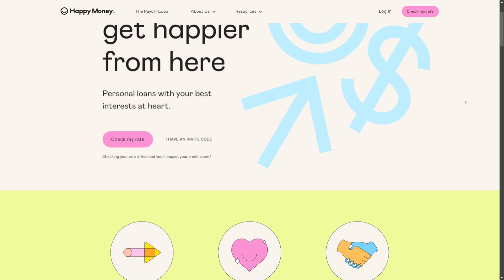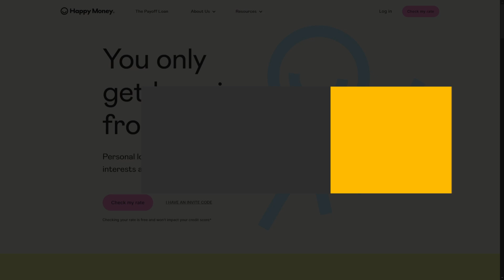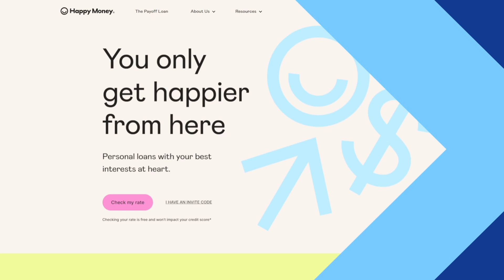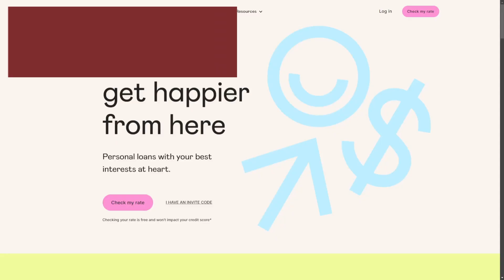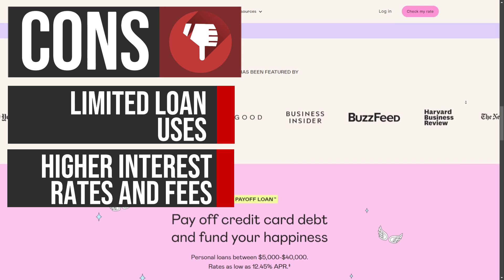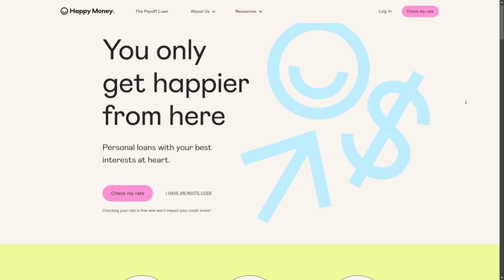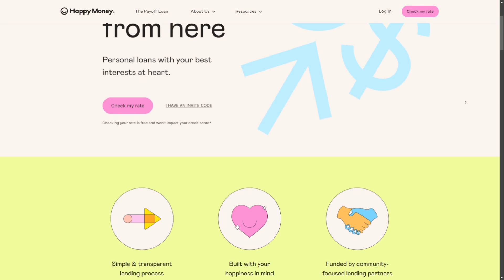Happy Money Personal Loan Review | Is It Worth It? (2024)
In this comprehensive review, we examine Happy Money's personal loan offerings to help you determine if they're the right choice for your financial needs. We delve into the company's loan terms, interest rates, eligibility requirements, and application process, providing an objective analysis of their products. Additionally, we explore Happy Money's unique approach to personal finance and debt consolidation, discussing both the potential benefits and drawbacks of their services. Whether you're considering a personal loan for debt consolidation, home improvements, or other purposes, this video will equip you with the essential information to make an informed decision about Happy Money's personal loans.